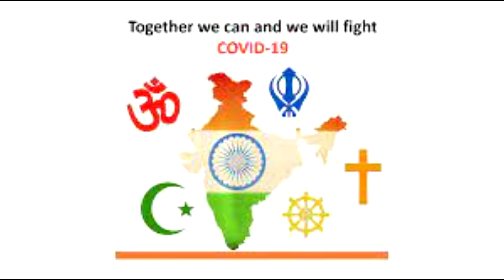Ruk Jaana Nahin cover by Manoj Kumar: A Tribute to All Corona Warriors in India & World!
Film: Imtihan
Song: Ruk Jana Nahin
Artist: Kishore Kumar
Music Director: Laxmikant Pyarelal
Lyricist: Majrooh Sultanpuri
Karaoke By: Anil Chouhan
Cover Singer: Manoj Shukla